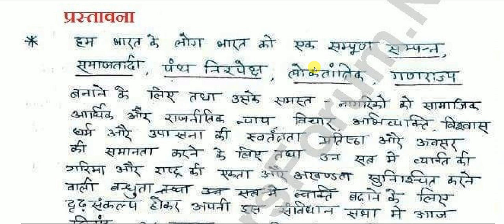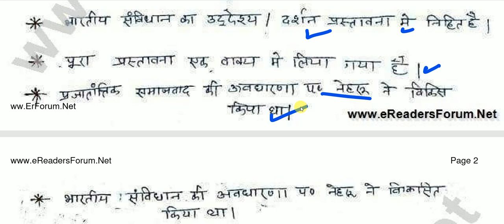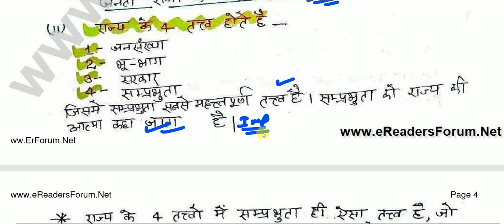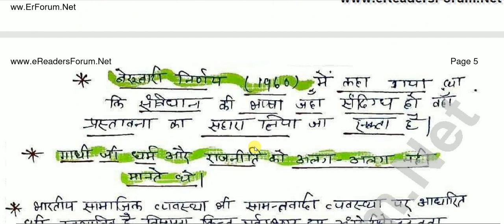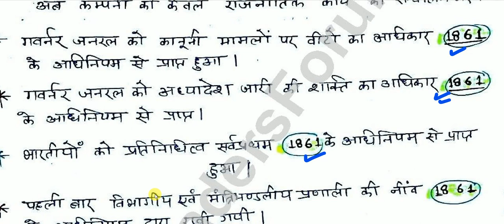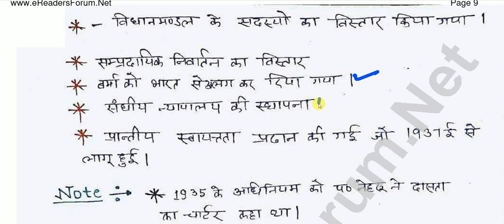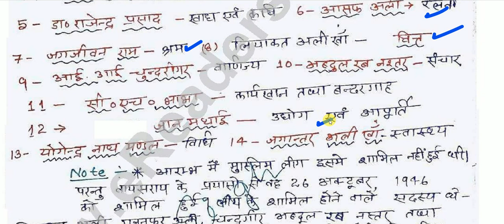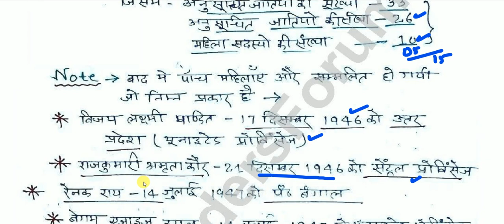Indian Constitution | Polity Science | Bhartiya Samvidhan | भारतीय संविधान | Hand writing notes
Indian Constitution | Polity Science |  Bhartiya Samvidhan  | भारतीय संविधान | Anuched ko yaad kare. Indian Polity yani Indian Constitution (Bhartiya Samvidhan) ko yaad karne ke liye kuch tricks de rahe hai sath hi jo prashna questions exams me puche jate hai un important questions topic wise aap logo ko hand writing notes aap logo ko available kara rahe hai.